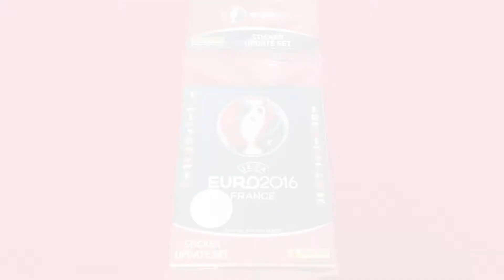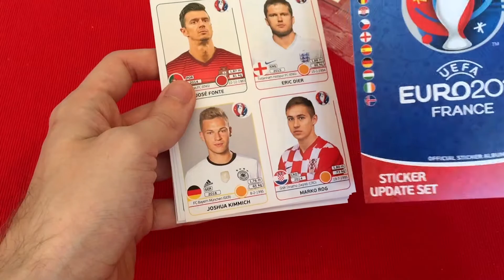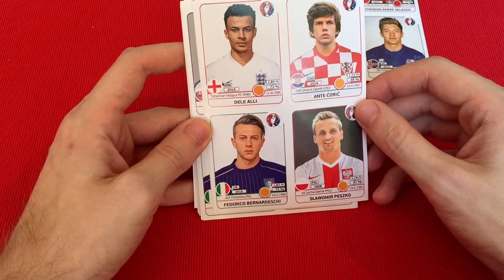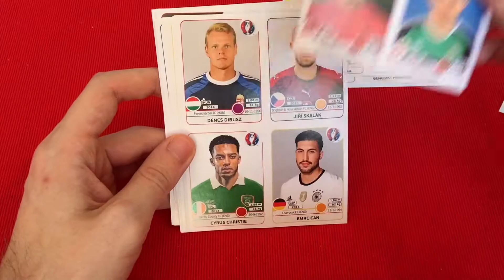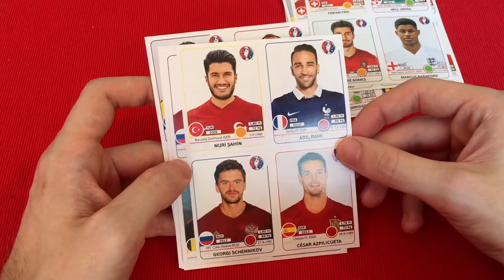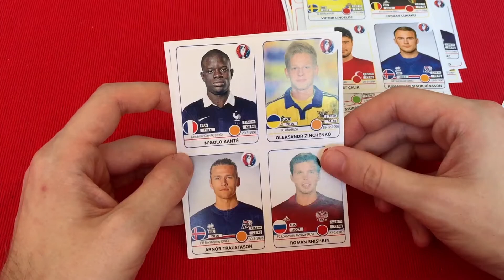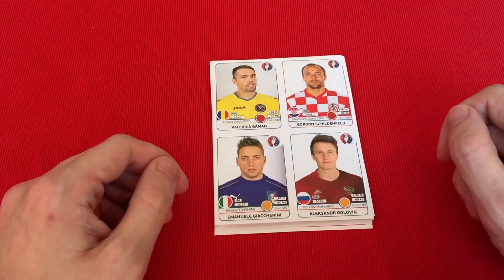Panini UEFA EURO 2016 Sticker Album - #5 Update Set Unboxing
Am 22.06. erschienen, heute schon unboxed, das Panini UEFA EURO 2016 Update Set.